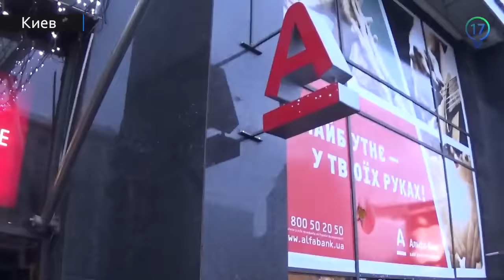Активисты вновь разгромили Альфа банк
Активисты во второй раз зашли в офис Альфа банк. Ранее это учреждение неизвестные закидали камнями.